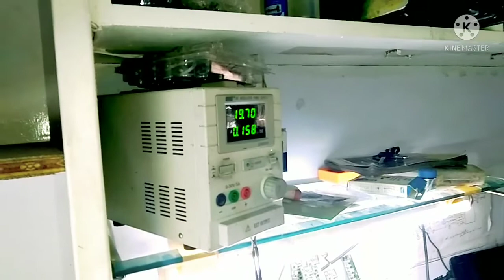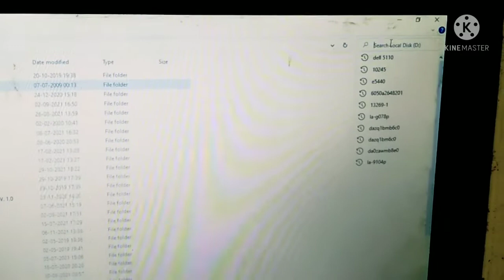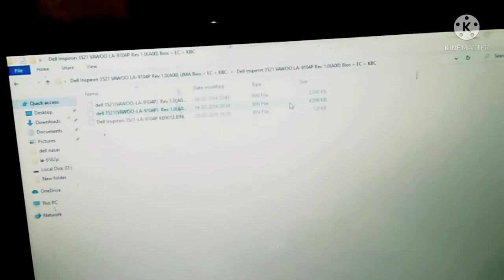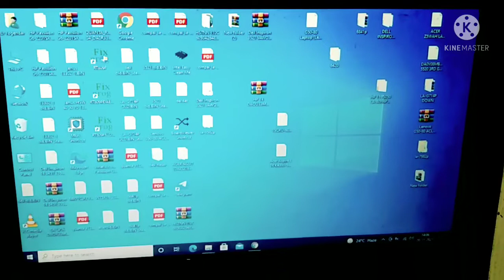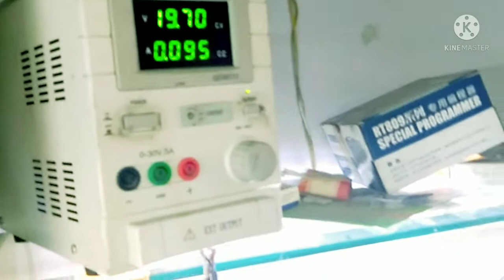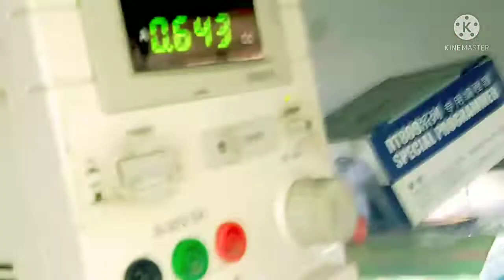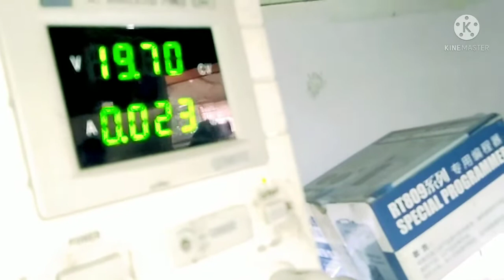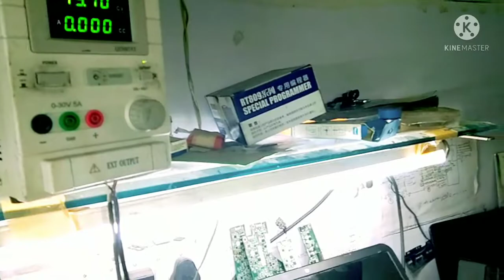Dell 3521# Dead laptop solution#